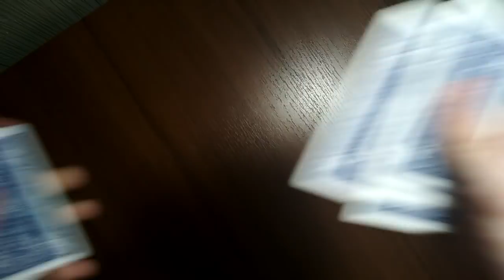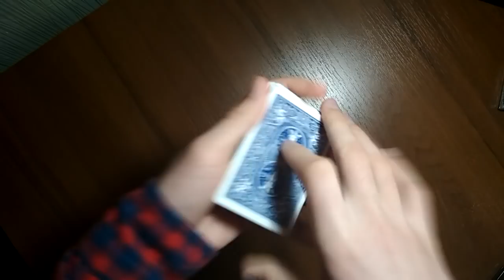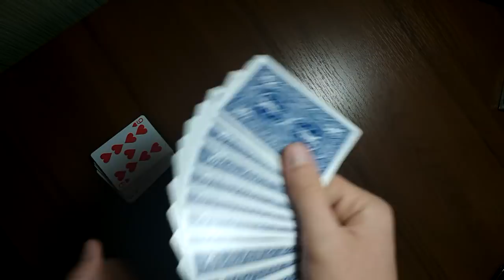ФОКУС ДЭВИДА БЛЕЙНА ОБУЧЕНИЕ